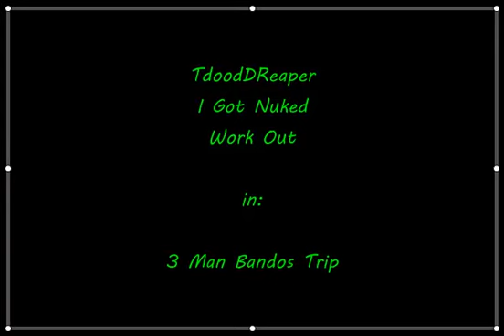3man tassy trip | BroLures | X-mas Day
me and 2 others getting a tassys splt in a bandos trip

Lords of Lures FTW!!!
to join:

pay a 3m entrance fee
must have some gear to kill with
           -or-
must have gear to lure people with